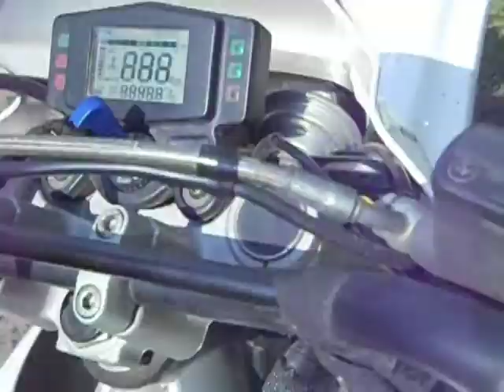Майский Мегачеллендж-2015. 1 мая."Экономралли" Начало